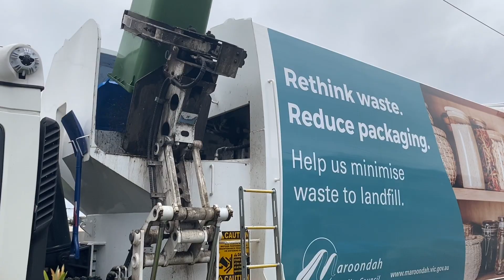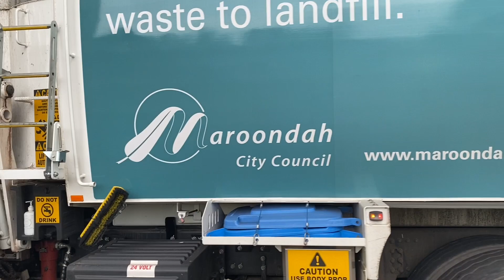JJ’s Volvos | Maroondah Garbage & Recycling